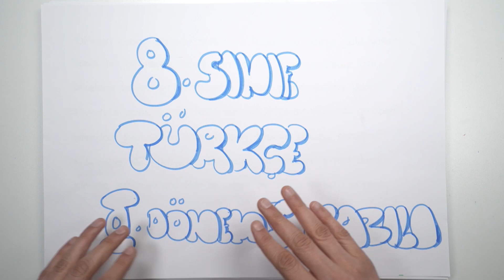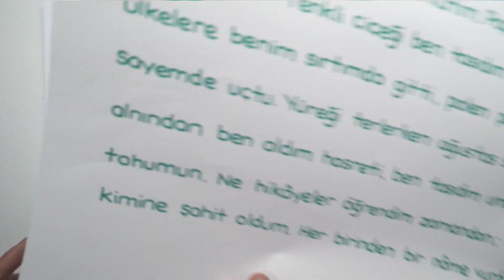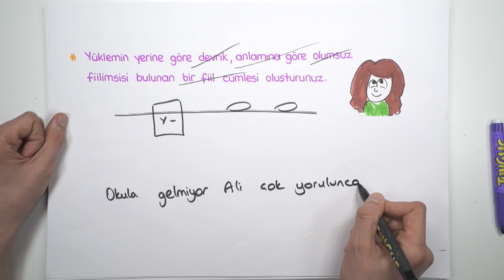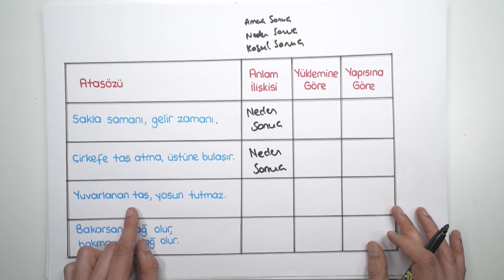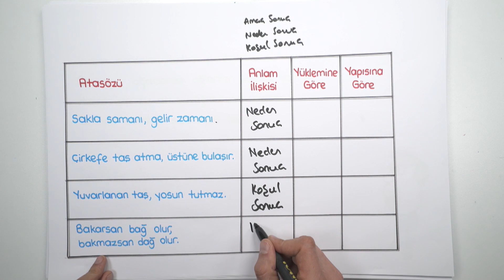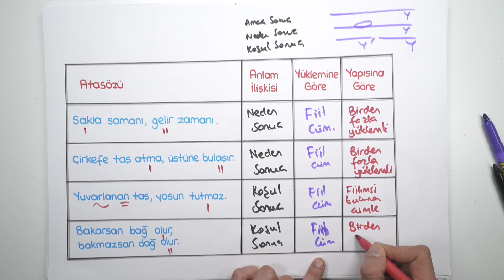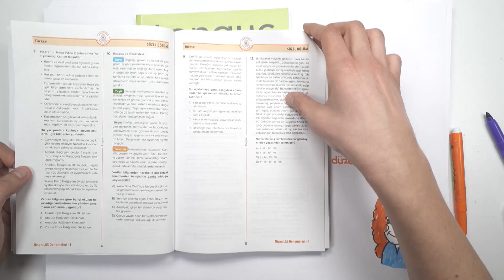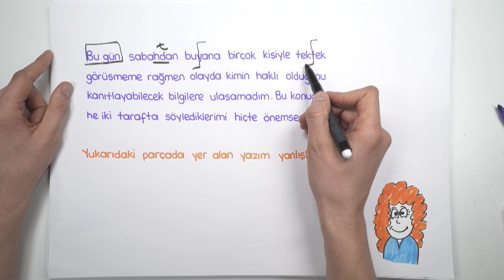8.Sınıf Türkçe 2.Dönem 1.Yazılıya Hazırlık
Bir sınav döneminde daha beraberiz. Her zaman olduğu gibi 2.dönem 1.yazılılarında da Tonguç yanınızda. 8.sınıflar, türkçe sınavına girmeden önce mutlaka bu videoyu izlemelisiniz!